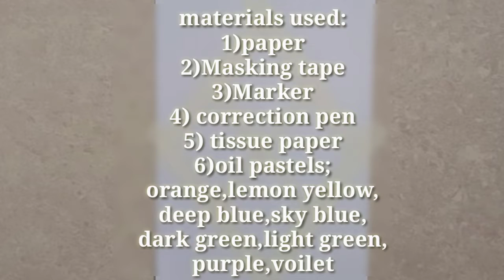4 type of landscape with oil pastels / Easy for beginners / Rams Art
Hi friends in this video we are going to see how to draw a 4 type of diamond shaped landscape with oil pastels.
        Easy for beginners. Easy Drawing with oil pastels.

Hopefully you were enjoy this video...
Happy painting!